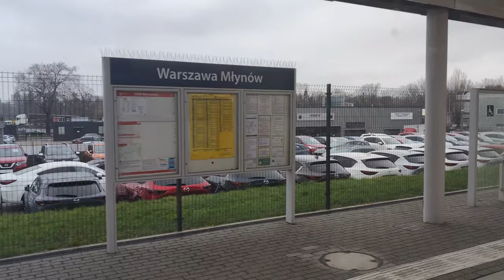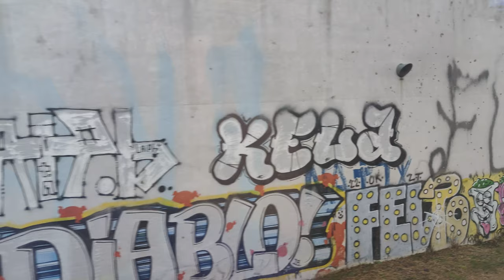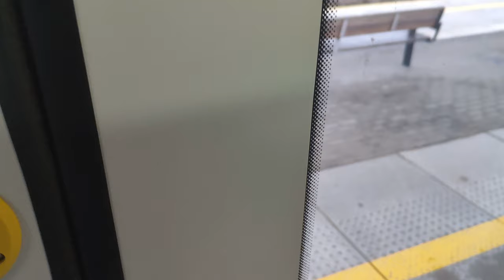SKM Warszawa Linia S3 - Newag 19WE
Kierunek: Warszawa Zachodnia ( Peron 9 )
Przystanki:
 Warszawa Choszczówka
 Warszawa Płudy
 Warszawa Żerań
 Warszawa Toruńska
 Warszawa Praga
 Warszawa ZOO
 Warszawa Gdańska
 Warszawa Powązki
 Warszawa Koło
 Warszawa Młynów
 Warszawa Wola
 Warszawa Zachodnia ( PERON 9 )